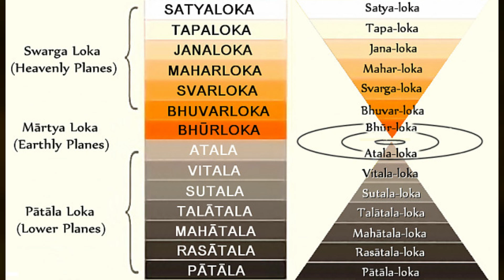The Ancient Hindu Secret to Understanding Time Dilation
The Concept of Time DIlation has always interested mankind, But do you know there are various references in Hinduism explaining the concept of Time Dilation. Please watch the video and let us know what you feel.

time dilation in hinduism, time dilation hinduism, story of time dilation in hinduism, hinduism and science facts, time dilation and hinduism, time dilation in hindu mythology, balram revati marriage, krishan explained theory of relativity

sanatana dharma row, sanatan dharma like dengue malaria, udhyayanidhi stalin on sanatan dharma, sanatan dharma controversy, spiritual growth, yoga, sacred texts, spirituality, philosophy, udhayanidhi stalin on sanatana dharma, meditation, enlightenment, udhayanidhi stalin on sanatan dharma, udhayanidhi stalin sanatan dharma controversial statement, udhayanidhi on sanatan dharma, conscious living, karma, ancient wisdom, tamil nadu news, hinduism